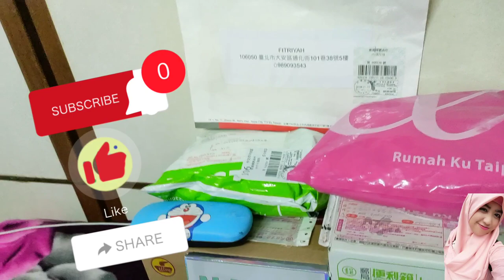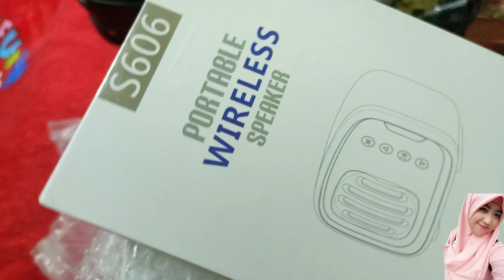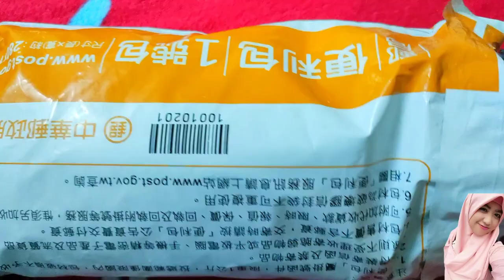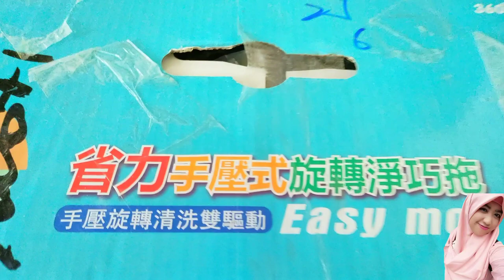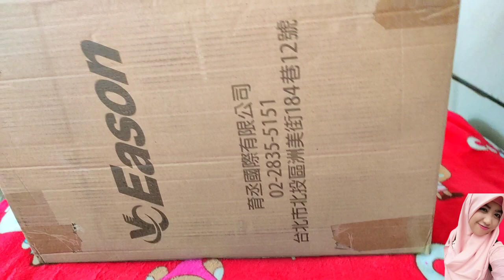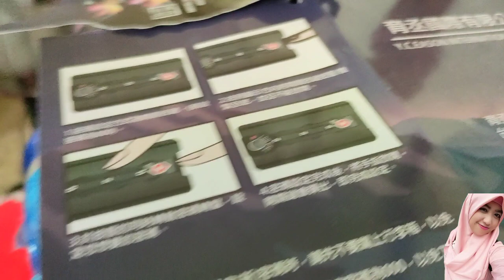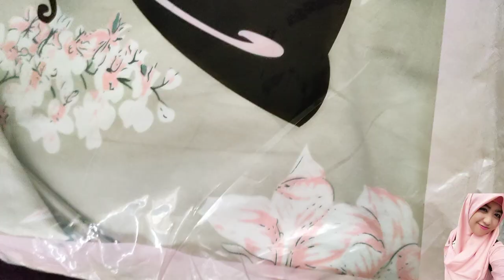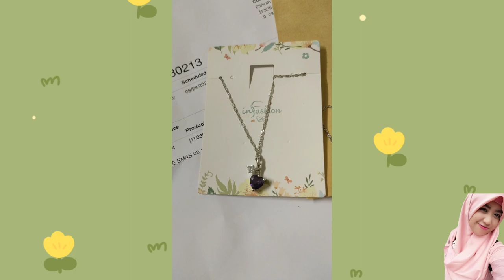Unboxing Hadiah Giveaway Agustusan